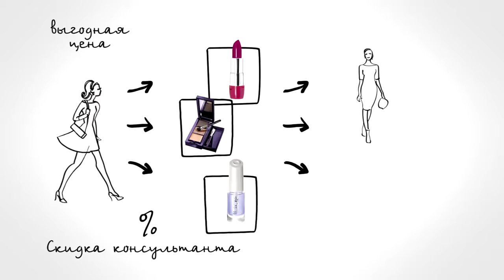Мифы о секте